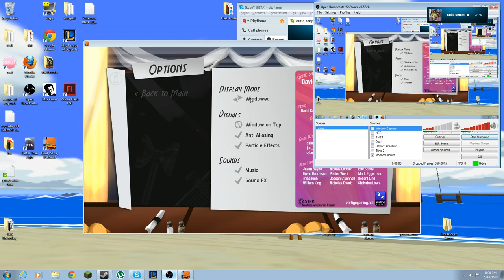Gaming with Dara.. DRUNK EDITION: Cook, Serve, Delicious!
I actually really enjoy this game. It's not the expansion version with the 4 extra foods in it, but it's still fun. I recommend this game to anybody who think it looks at least somewhat interesting. I tried to explain the game a lot more than others since I actually like it/